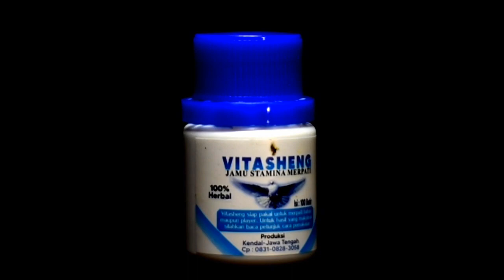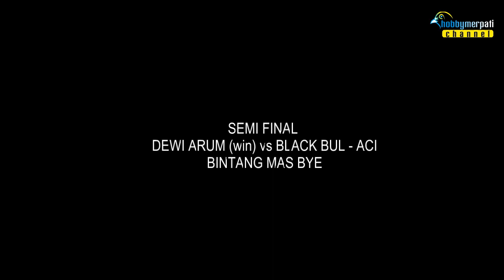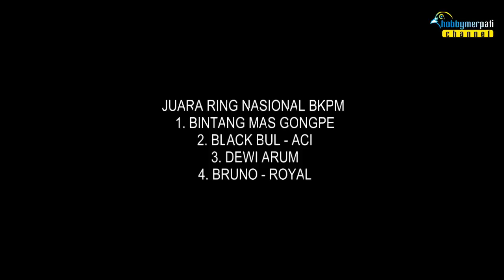DIWARNAI PROTES BINTANG MAS KUASAI LOMBA RING BKPM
lomba ring makin sengit. hmpir 200 burung bersiang ketat. dibabak 3 terjadi protes. Bintang mas 08 yang baru dibeli dari team WE Berhasil menjadi kampiun setelah mengalhakn black bull ACI DI Final.